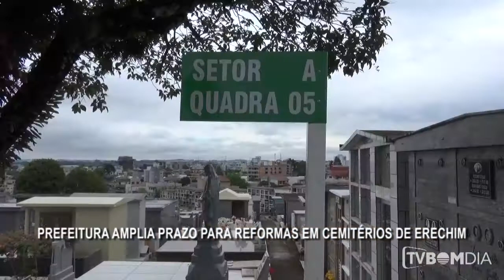Prefeitura amplia prazo para reformas em cemitérios de Erechim